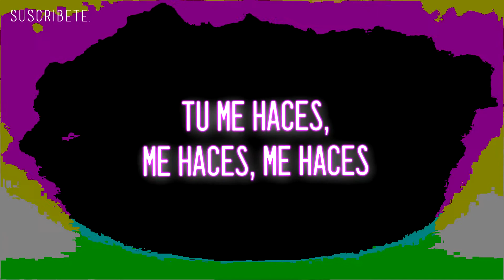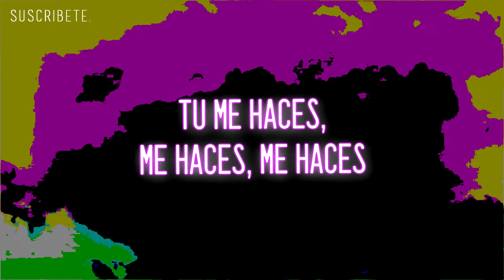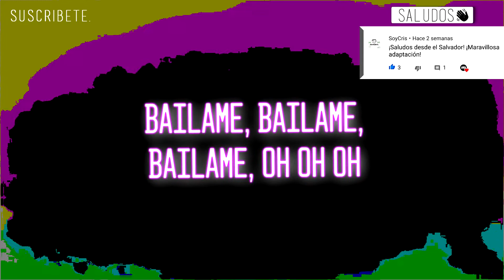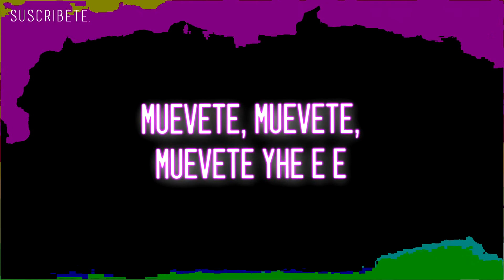DANCE MONKEY TONES AND I Spanish Version LosHnosRN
DOTAMUSIC Musica para jugar dota 2 y para que sigas ganando y perdiendo con estilo